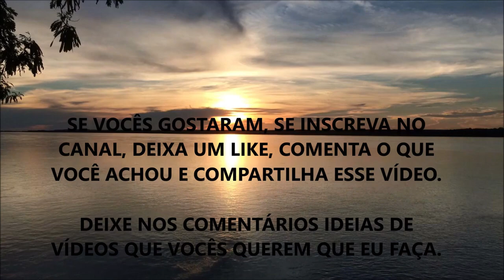FAÇA ISSO SE VOCÊ TEM HIPOTIREOIDISMO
Nesse vídeo eu comento sobre atitudes que você deve tomar se possui diagnóstico de Hipotireoidismo.